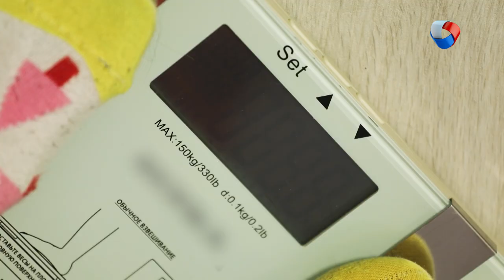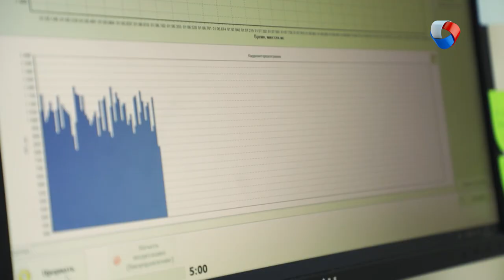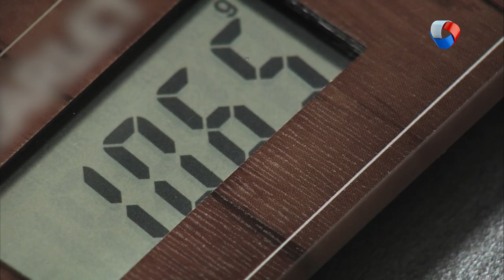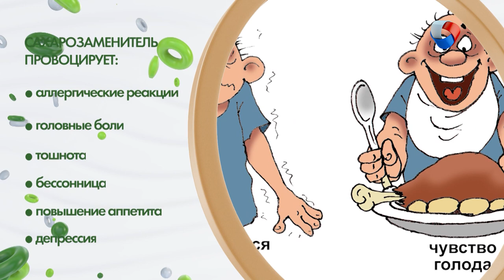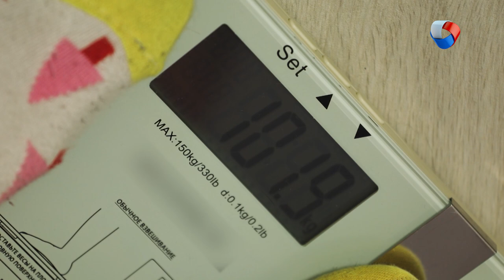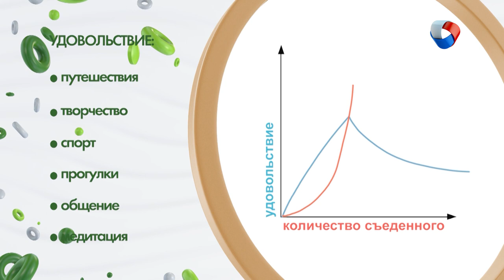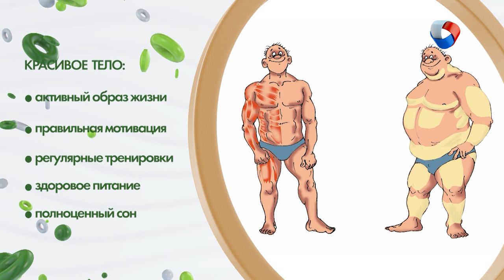Диета Бантинга | Человек худеющий #2 (2019)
Диета сама по себе – стресс для организма. А малейшее отклонение от нее неизбежно заканчивается самобичеванием, упреками и безумным желанием начать сначала. Уильям Бантинг – основоположник одной из самых знаменитых диет, еще в 19 веке  составил подробное описание ошибок человека худеющего.

Программа: «Человек худеющий» - Диета Бантинга.

Каждый понедельник в 20.00 на телеканале «Продвижении» (ОМСК)